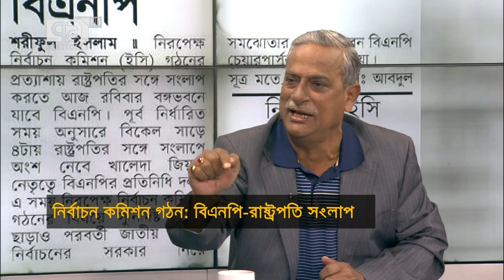Ekattor Sangjog With Naimul islam khan, Joynal abedin Faruk, Dr Nazmul Ahsan Kalim Ullah By Shakil A